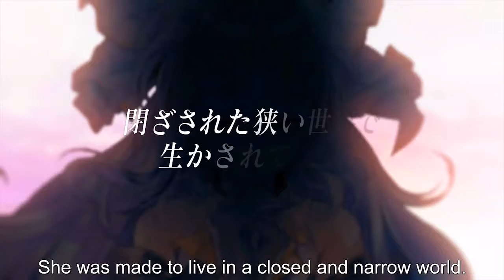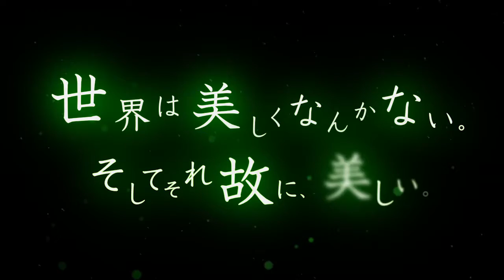Fall 2017 Anime Preview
Black Clover 00:48
Inuyashiki 2:16
Shiyan Pin Jiating 4:00
Dia Horizon 4:33
Dies Irae 5:39
Kino no Tabi 7:52
The Ancient Magus' Bride 9:13
Shoujo Shuumatsu Ryokou 10:32
Ousama Game The Animation 12:03
Houseki no Kuni 12:57
Garo: Vanishing Line 13:47
Infini-T Force 15:44
RoboMasters the Animated Series 16:45

There are like 3 other shows I want to add but the video is already hella long so also check out these. Juuni Taisen, Net-juu no Susume and Kekkai Sensen & Beyond